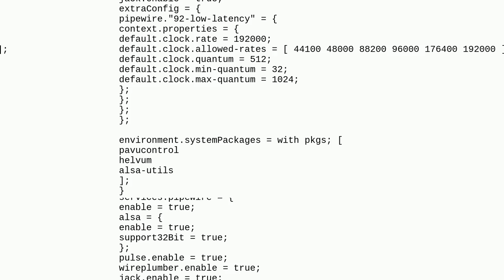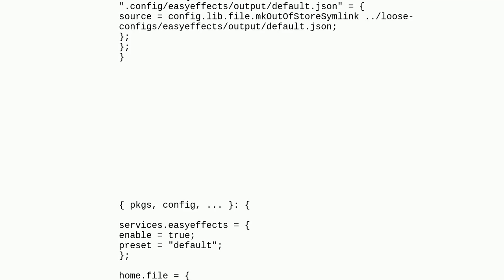Unix: Audio device profile is changed by different applications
Audio device profile is changed by different applications

A special thanks goes out to the community

  pulseaudio pipewire nixos audio wireplumber